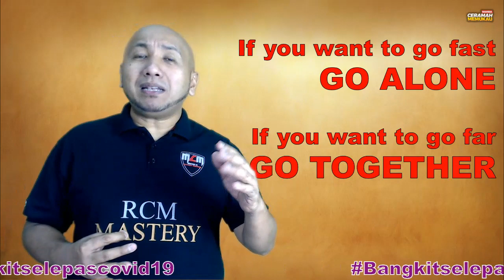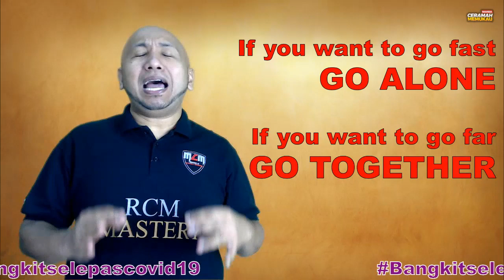Motivasi Diri 5